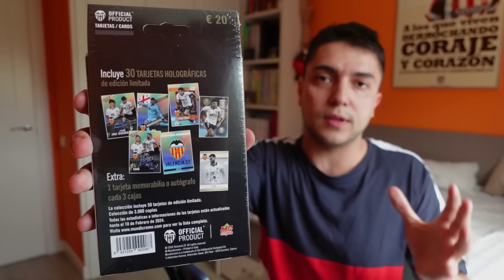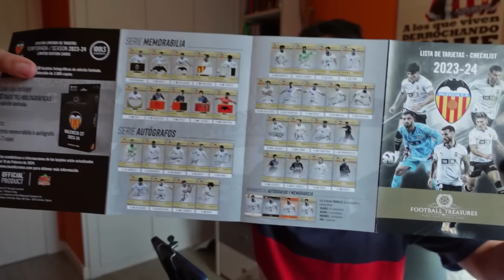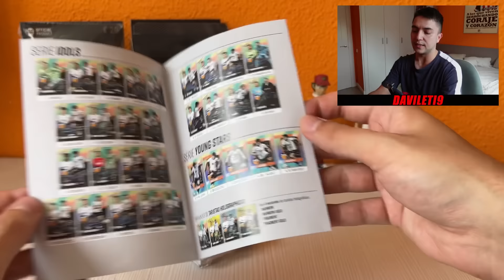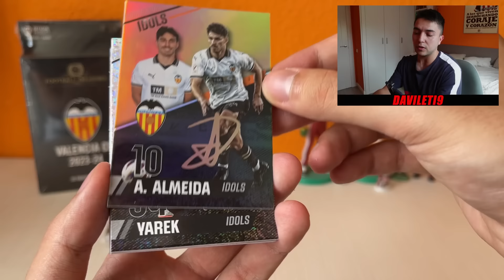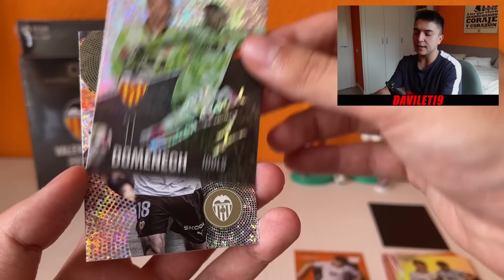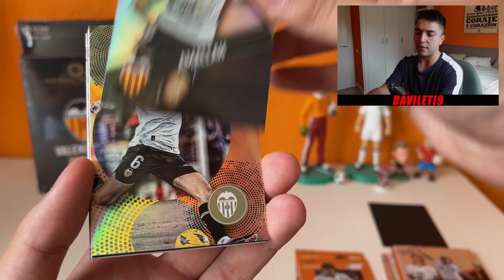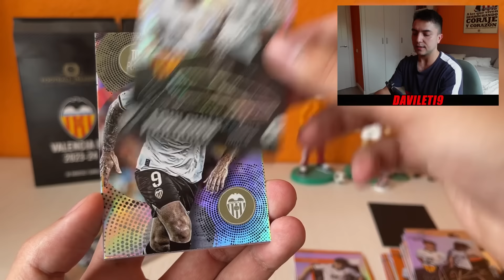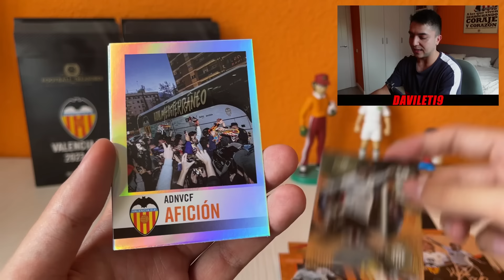*NUEVA COLECCIÓN* FOOTBALL TREASURES del VALENCIA CF en BUSCA DE AUTÓGRAFOS!!!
Que te ha parecido la nueva colección de Mundicromo??? Os leo!!

Mundicromo del Valencia en la WEB de La CROMERIA!!

Dirección: C/Salvador Perles, 38 · 46017 - Valencia
Tlf de la Cromeria: 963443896 // 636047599